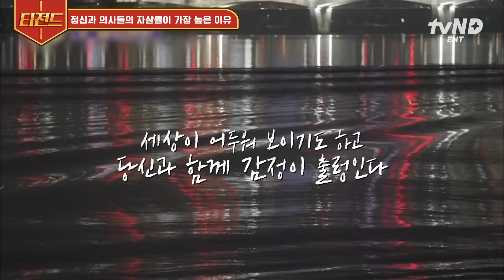[티전드] "선생님, 누군가가 저한테 하루 종일 욕만 합니다" 알고 보면 더 무거운 조현병 의 증상ㄷㄷ 정신과 자기님이 말하는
00:00 오프닝
00:05 정신과 의사들이 자살률 높은 이유
12:10 흉부외과의 지원율이 유독 낮은 이유

회차 정보: 유퀴즈온더블럭 56, 82회